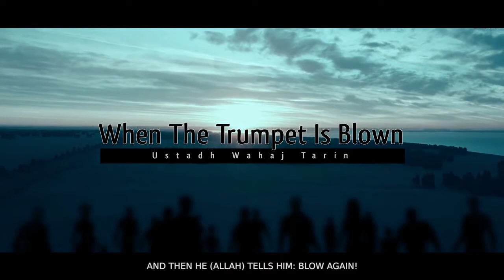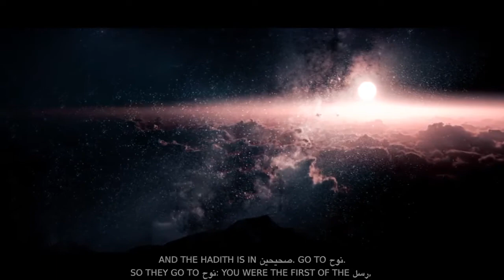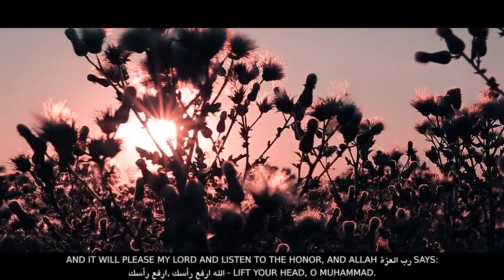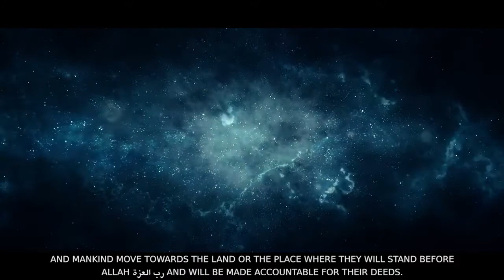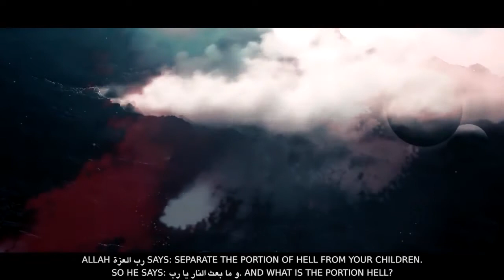When They Come Out Of Their Graves! ᴴᴰ ┇ Powerful Speech ┇ Sh Wahaj Tarin ┇ TDR Production ┇